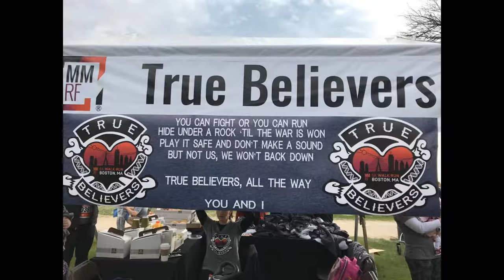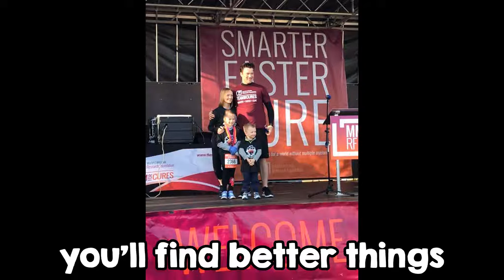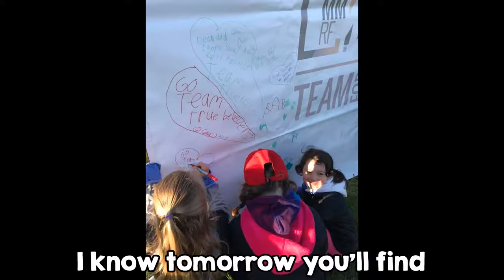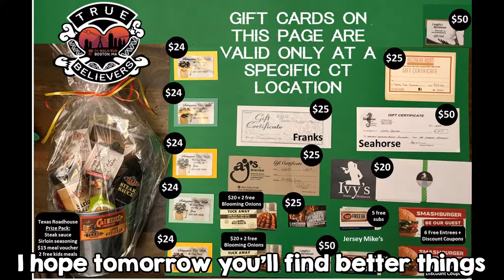True Believers - Over the Years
Video of the many memories from our True Believers MMRF fundraising efforts.  Video has pictures from 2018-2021, set to "Better Things" by the Bouncing Souls.